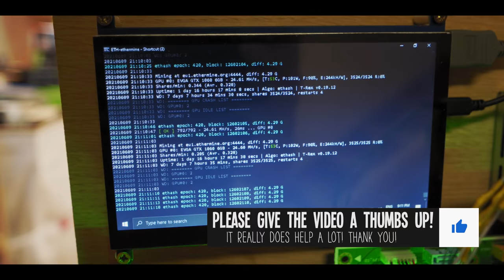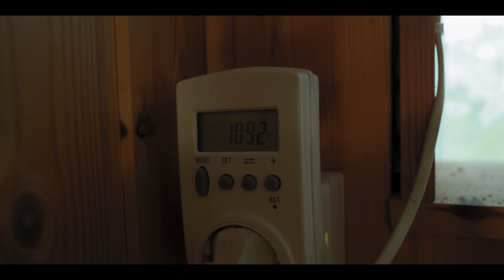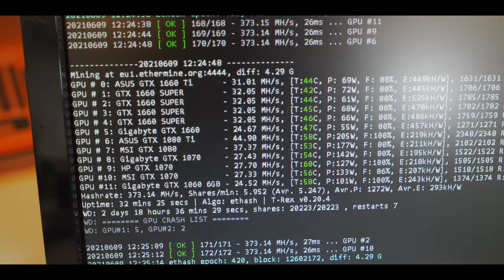My 800MH/s Mining Farm Tour (Ethereum)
Thanks for clicking on my video! In this one I take you on a tour of my 800MH/s Ethereum mining farm! I currently have 2 big mining rigs and one small test bench. Together they are getting more than 800 megahash per second when mining Ethereum. The mining first rig has 13x 1660 Super graphics cards and that is getting around 419 mh/s, and the second one is a mix of 1060 6gb, 1070, 1080, 1080 ti as well as a 1660 and a 1660 ti GPUs. That mixed rig gets around 374 mh/s. For my mining rigs I'm using a ASRock H110 BTC+ motherboard and a ASUS gaming motherboard that I've extended using various adapters to be able to plug 12 GPUs into it. In total my mining farm currently has 26 GPUs and consumes around 2500W of power. After going through my mining rigs in the video I also talk about what my future plans for expansion is. I would love to be able to build out another 3 13x 1660 super rigs, to have a total of 4 rigs with 13x 1660 Supers in each rig, and take all of my 10-series graphics cards and put in a 9 GPU hodge-podge rig. I would then love to slowly over time replace each 1660 Super with something like a 3060ti, and once I've done that to all 52 1660 Supers, start replacing each RTX 3060 Ti with a Nvidia 3080, or maybe something even better that will exist then. Who knows!

𝗠𝗬 𝗥𝗘𝗖𝗢𝗠𝗠𝗘𝗡𝗗𝗘𝗗 𝗦𝗧𝗢𝗥𝗘 𝗧𝗢 𝗚𝗘𝗧 𝗠𝗜𝗡𝗘𝗥𝗦 𝗙𝗢𝗥 𝗔𝗡𝗬 𝗖𝗢𝗜𝗡
Use above link & code: SEB for a $120 discount!

Use above links & code: SEB for a $120 discount!

𝗠𝗬 𝗧𝗢𝗣 𝟱 𝗠𝗜𝗡𝗜𝗡𝗚 𝗚𝗣𝗨𝗦 𝗧𝗢 𝗚𝗘𝗧 𝗥𝗜𝗚𝗛𝗧 𝗡𝗢𝗪
✨ ➞ Good at everything
✨ ➞ Incredible at some coins
✨ ➞ If you want a beast
✨ ➞ Cheap & power efficient
✨ ➞ For very low power rigs

Use above link & code: SEBSFINTECH for a free $10 bonus!

📦 𝗚𝗘𝗡𝗘𝗥𝗔𝗟 𝗔𝗠𝗔𝗭𝗢𝗡 𝗟𝗜𝗡𝗞𝗦
Mining rig tools
Store your crypto securely
Clean your mining rigs

GPUs & risers: see above
Power supply
Use 2 PSUs in 1 rig
Plug 4 risers into one PCIe slot
Mini touchscreen

Fast RAM
Normal RAM
Power supply
24-pin splitter

None of the content in my videos or elsewhere is direct advice, financial or otherwise. You do things at your own risk & are responsible for your own actions. Do your own research.